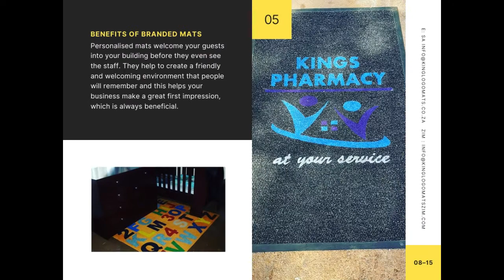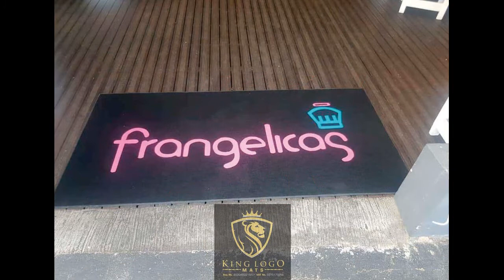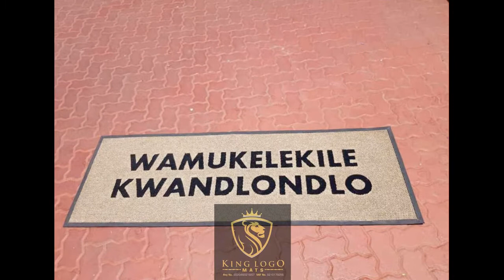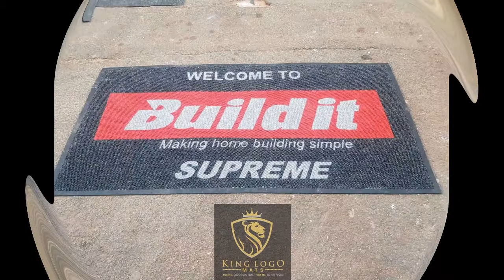Improving Brand Recognition, Maintaining brand standard, Improving floor safety with our mats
Let us be an extension of your brand recognition through our welcome mats! These durable mats designed with your company's logo are a unique way to showcase your brand. No matter where you are in South Africa, we can supply your welcome mats, rubber mats, floor mats to you. We are a leading designer & manufacturer of Logo Doormats, Branded mats, Carpet logos, Walk off mats, rubber doormats, personalised doormats, Custom doormats. We are based in Johannesburg and supply the whole of South Africa.

Logo entrance mats reinforce corporate branding and enhance logo recognition. They also protect tiled areas and keep the floors clean. Personalized mats capture your company or home image and also send a warm welcome greeting to guests and customers.

To add to the wide variety of mats, interior & exterior entrance door mats. KING LOGO MATS offer our customers the chance to enhance their company or brand image by having customized logo mats made to custom size. A personalized logo mat is an attractive and equally effective mat that is a unique marketing tool for any organization. Not only do you create an inviting entrance to your premises, but your interior will also be kept clean.